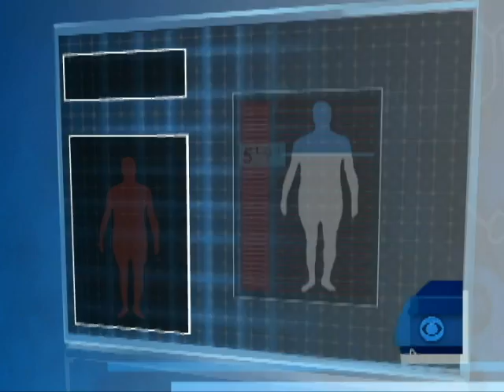Obesity an H1N1 Risk Factor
Harry Smith spoke to Dr. Holly Phillips about how morbidly obese people may be in particular danger when contracting H1N1.